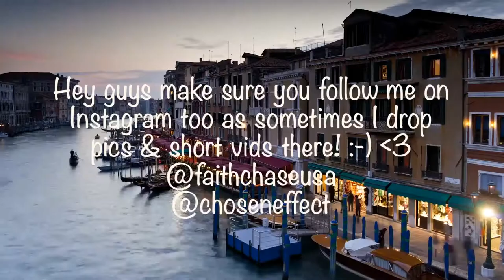TAKING A FRIEND SHOPPING FOR THEIR FIRST VLOG CAMERA CANON M50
►- TODAYS EPISODE! -

Welcome to CameraDemic the show for you filmmakers and camera lovers out there!  My name is Faith Chase aka Chosen Effect & I'm a Born Both Genders American Entertainer... Showtime!!! :-)

►- NEW HERE? -

Hey! My name is Faith Chase aka Chosen Effect and I'm an American Entertainer, Entrepreneur, Restauranteur & Transformational Coach currently living in Australia. I am an ex Sony signed Recording Artist now Owner / Artist on my label called Vircenia Records, I am the Owner / Founder of the famous Sloppies Restaurant, an Bowler that's a Columbia 300 Staffer, proud member of Team Aspley & Founder / Bowler in the Apba (Show some love to my Bowling Sponsors Aspley Bowl, Columbia 300, Jetts Pacific Pines, Budget Tires Southport & Rainbowman Creations!), Owner / Founder of Virtevian Clothing (we specialize in bowling shirts but have other cool stuff too!) a former signed Singer, Rapper, Songwriter, Producer (Vlogs about my music career & new music out now!),  an DJ & MC (Nothing beats the atmosphere performing in clubs & big events!), an Filmmaker / Movie Director (a few exciting projects in the works!), Actress (but isnt everyone? LOL), Chef (the reason I have opened restaurants is because I love cooking up a storm!), Comedian (I dabble LOL), Certified Hypnotherapist, Personal Development Coach, Motivational Speaker & Holistic Practitioner (These things I actually initially did so that I could become the very best version of myself but then realized I wanted to share my journey with others in order to assist them in reaching their full potential too!).

►- NEW VIDEOS! -

New videos across my network of channels daily! I upload vlogs, reaction videos, reviews, pranks, original music, skits, live performances, trending news discussions, short films and videos that inspire, that make you laugh that simply entertain!